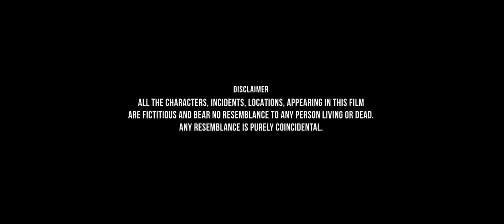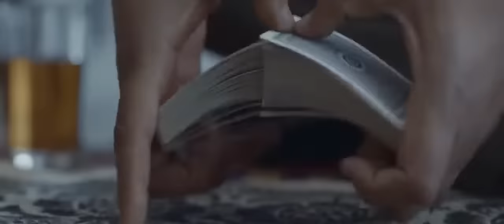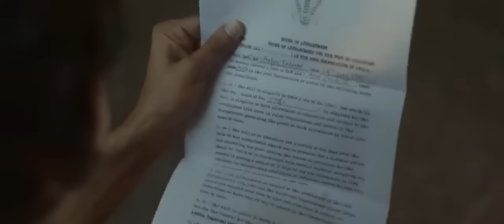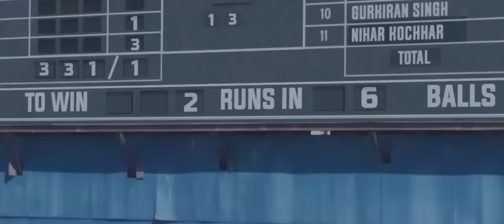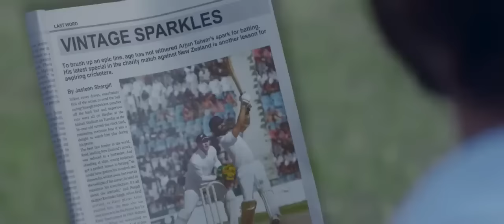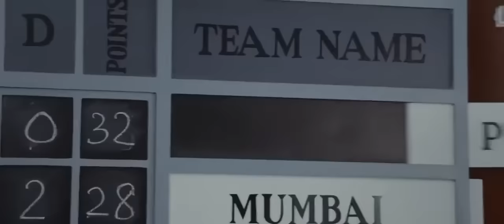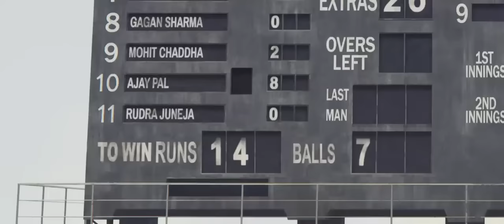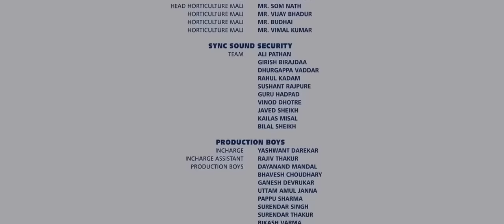Jersey 2022 Full Movie New Release Shahid Kapoor movies jersey hindi Dubbed Movie HD Quality Movie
jersey 2022 full Movie New Releases Shahid Kapoor HD Quality Movie Hindi Dubbed Movie

Shahid Kapoor, Vijay Sethupati , Rashi khanna , kay kay Menon